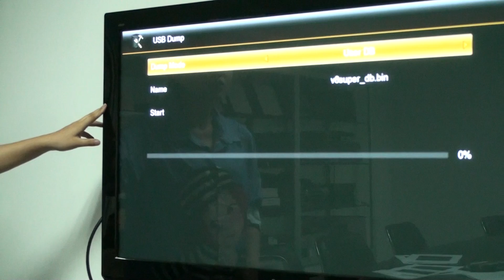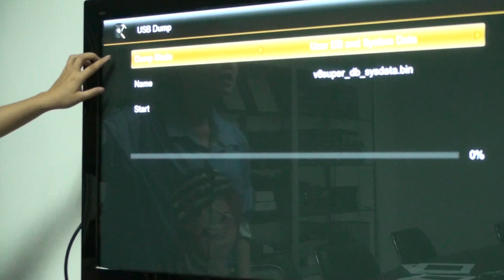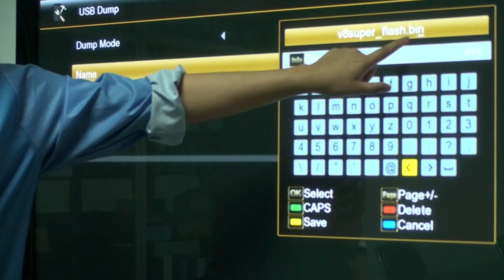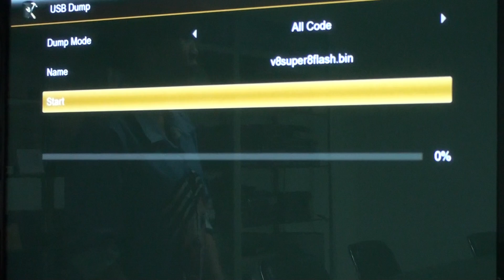How to Backup DB channel list or Software on V8 Super/V8 Golden set top box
This video will show you how to Backup DB channel list or Software on V8 Super/V8 Golden/Freesat V7 HD/Freesat V7 Max/Freesat V7 Combo set top box